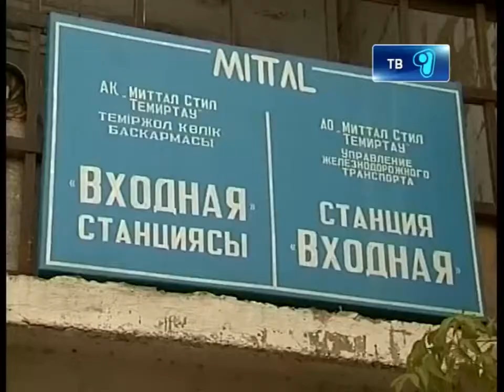15_11_12_kontrabanda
Работники Департамента таможенного контроля по Карагандинской области выявили контрабанду из Китая. Об этом сообщает пресс-служба департамента таможенного контроля по Карагандинской области